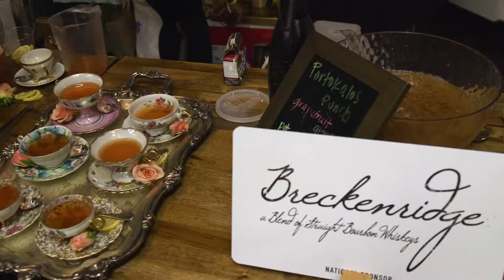Season 1: PUNCH KINGS TRAILER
The Cochon US Tour DNA Series, “Punch Kings” is a mini-doc series focusing on some of the best bartenders in the country competing within Cochon 555.

The competition focuses on 5 top bartenders in each city creating a punch made with one whole bottle of Breckenridge bourbon. A panel of experts judges score each punch based on Presentation, Creativity, and Flavor. The winning punch and barkeep are then sent to Snowmass to compete in the national “Last Call” Competition to become the Punch King or Queen for the year. We watch as bartenders take us through the history, recipes and their stories about punch and how they go about crafting a winning recipe.